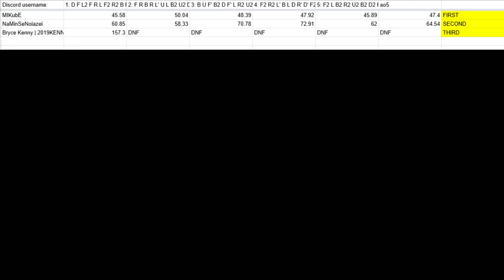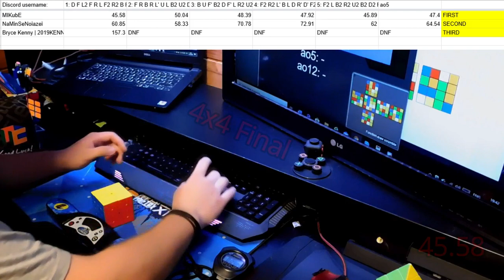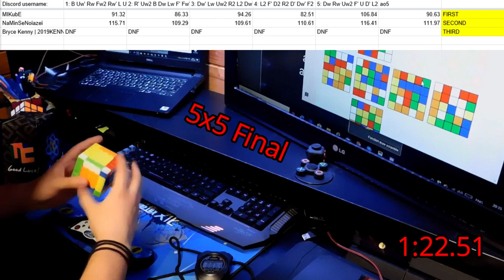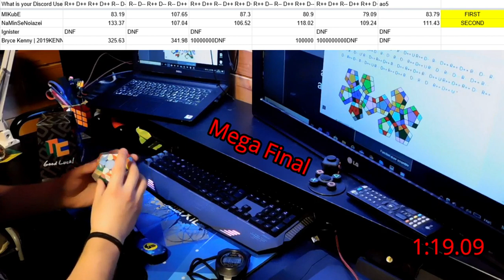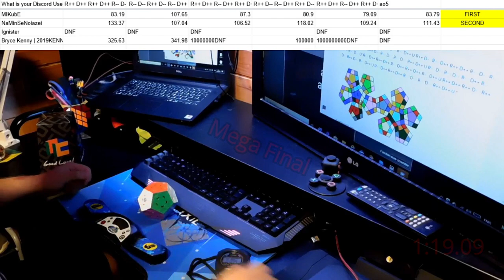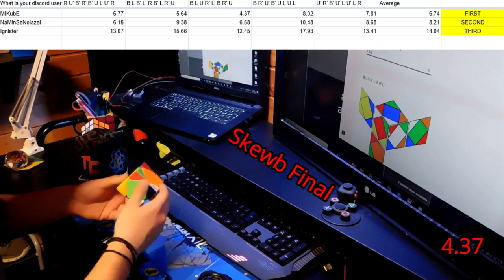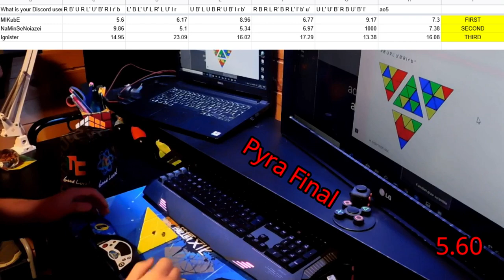My Best Solves From Every Round - Keep Cubing 2020 [Online Competition]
This is a video from my first Online Competition showing my Fastest solve from every Final Round I competed.

Thanks to the organisers Robert Smith, Bryce Kenny and Konstantinos Parissis for Organising the comp.
Check this link if you want to be part in their next online competition:

Thanks also to Logan Foster for making the thumbnail and allowing me to use it. Check out his Channel :